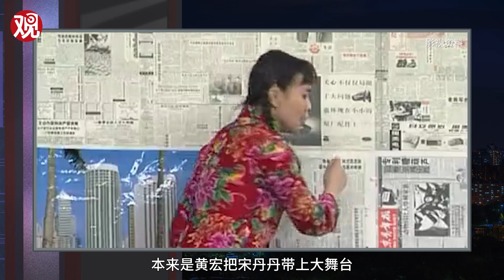我十分想念赵本山【懂点儿啥】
经典的魅力就在于，它不仅是一个娱乐产品，同时也能让人们脱离时代，脱离具体场景而产生共鸣。